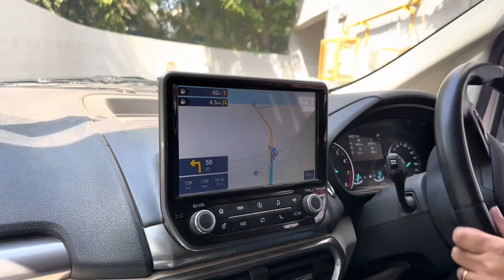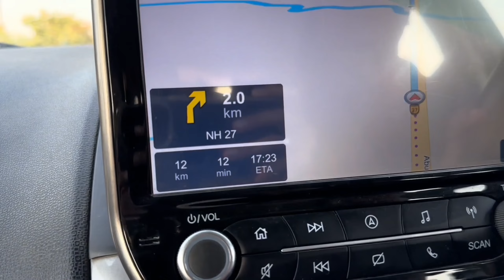Mount Abu EP-1